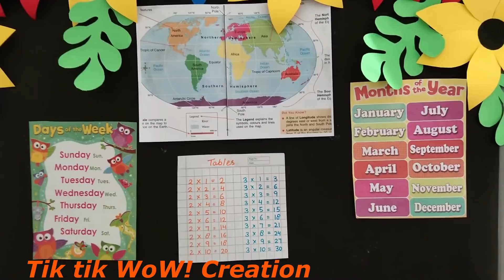Activity board for classrooms/school bulletin board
display board border design ideas